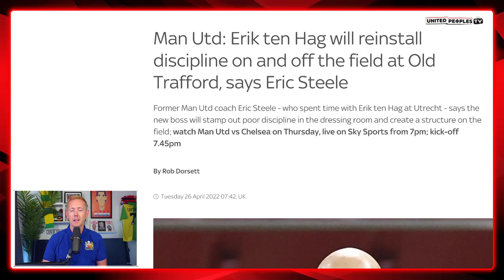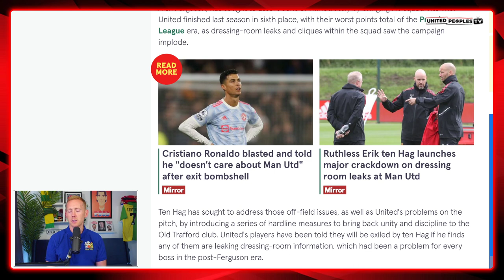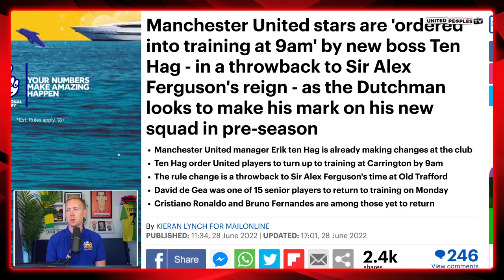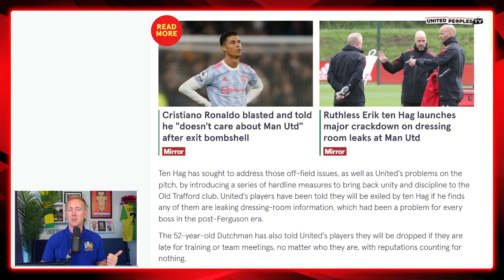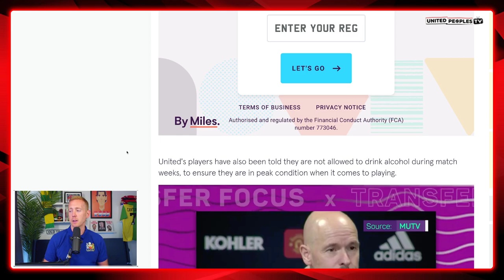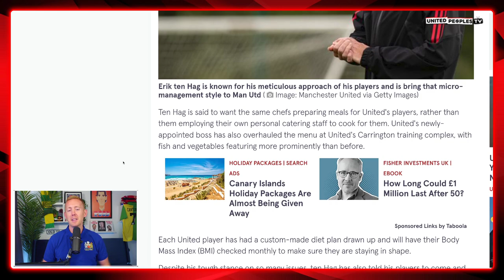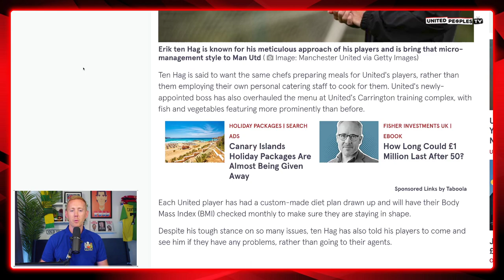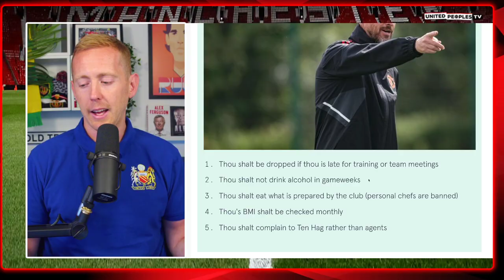Ten Hag's NEW Man Utd Rules | Return Of Discipline...No Excuses: Wrong Attitude? OUT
Erik ten Hag has given the Manchester United squad new rules as he installs new discipline back into a squad that has desperately lacked it for so many years. In this video, Sam takes a look at the reports around these new rules and explains why they are so necessary.

When you are at the top, you are able to relax a bit but as soon as you do others can take advantage of that. When you are trying to get to the top, you've got to do everything in your power to give you an edge...and that is the mentality Erik ten Hag is attempting to change.